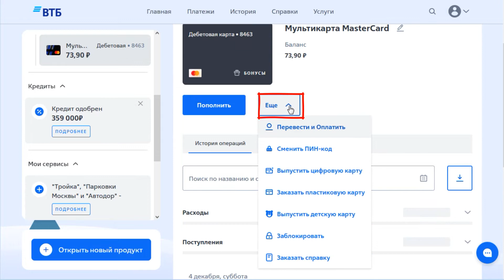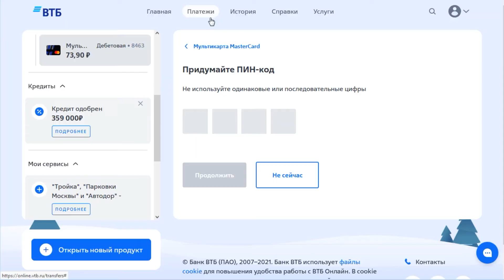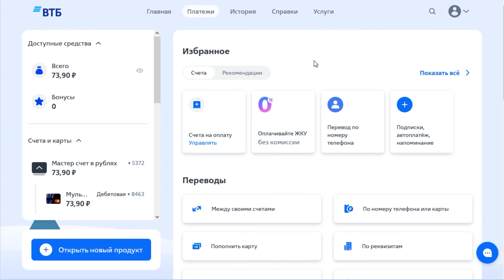Забыл ПИН-код карты ВТБ. Что делать? Как восстановить?